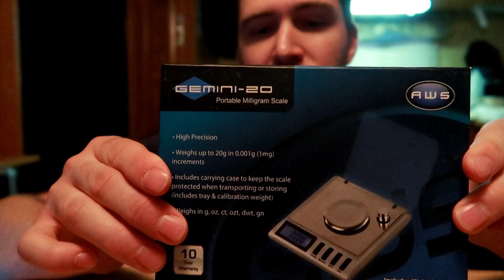Micro Tapering-Easiest way to get off of Benzos (least side effects)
Easiest way to get off of Benzos (least side effects)

Just want to mention I am not a Doctor. This is just my experience and opinion with getting off of benzos.
This is the easiest way that I found getting off of Benzos. If you are taking a higher dose then I was or taking a shorter acting benzo you may want to consider taking a longer acting one before trying to get off. But I believe its still possible with either.

How do you know with liquid titration that the pill will dissolve completely or not sink to the bottom.. It did both for me. I ended up trying this way and worked the best with the least noticed side effects.

Just wanted to state when I did come off completely I had some light chest and arm pain for about 2 days then just continued cravings from the habit of taking daily for about 1 week. After that was smooth sailing and haven't relapsed one time. Cold Turkey may seem like a great idea but the success rate is very low.

I found the scale I purchased om amazon. Here is the link if interested
I think the scale worked great for me.

This is definitely a commitment to stick with but its gets easier. So don't give up!!

Just drop .001-.003 grams every 2-3 days or until no side effects are present. If you go too fast the side effects could build up.